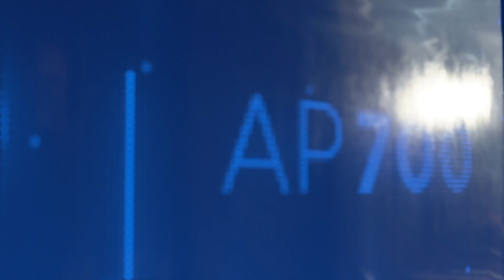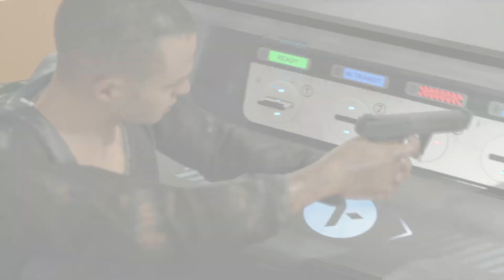Detroit Become Human: Die Entscheidungen von Markus (Teil 1)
Detroit Become Human: komprimiertes Gameplay mit den wichtigsten Entscheidungen.

Heute führen wir Markus durch folgende Kapitel:
00:37 Ersatzteile
17:58 Gebrochen
22:57 Ein letzter Besuch bei einem Lebenden
28:43 Stratford Tower